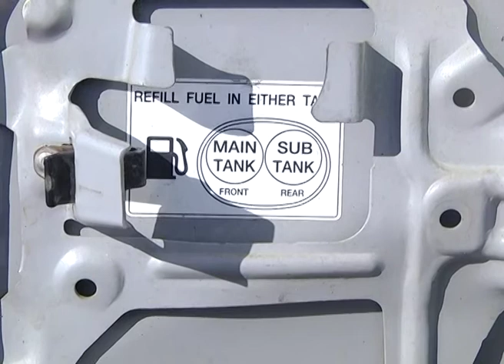ХОБІ НА КОЛЕСАХ. АНДРІЙ КАРБОВНИК